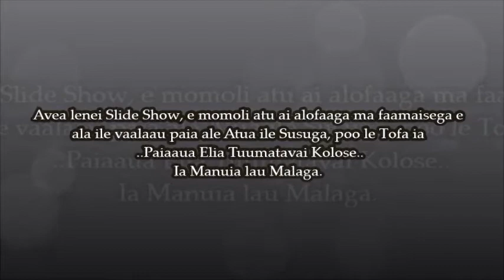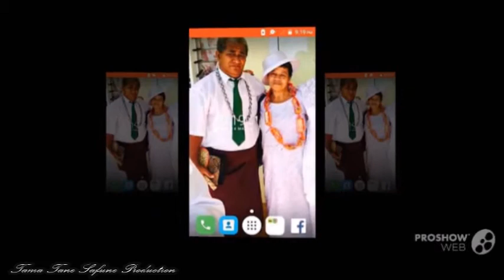Slide Show for Paiaaua Elia R.I.P (2018)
Rest In Peace Paiaaua Elia Tuumatavai Kolose.
Manuia lau malaga.